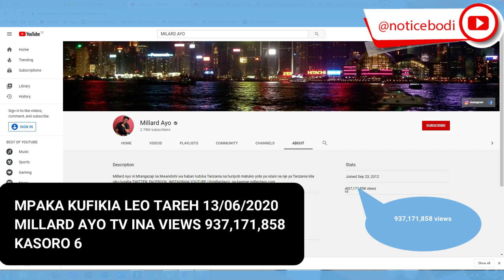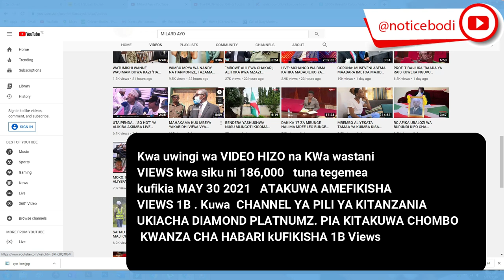MTANZANIA MWINGINE KUFIKISHA BILLION MOJA VIEWS youtube (MILLARD AYO)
MAY 2021 atakuwa ama atafikisha views Billion Moja , kuwa mtu wa pili kwa Tanzania kufikisha 1b views Baada ya Diamond platnumz.